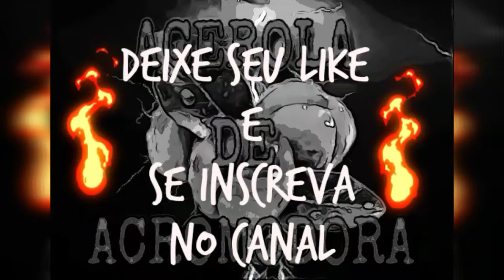Um Groove Super Fácil - Contrabaixo - Condor Bx-12A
Groove de baixo